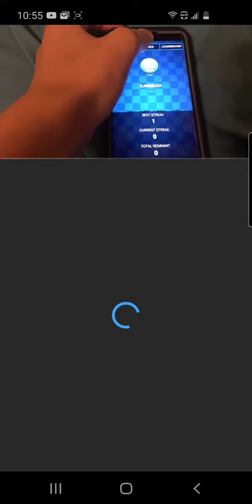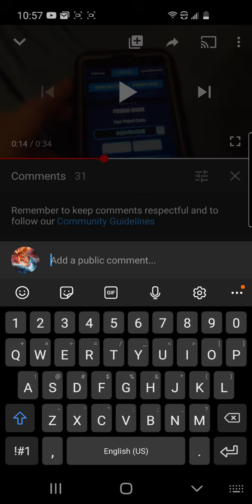Guys help ilan maza get everything back